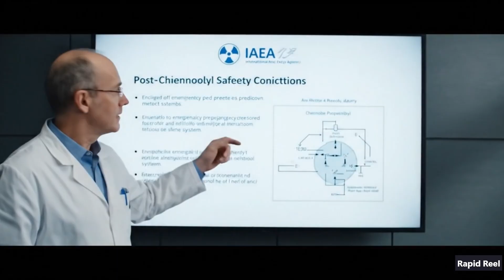The Chernobyl Reactor Incident – Here’s What Happened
Dive into the chilling events of April 26, 1986, when Reactor 4 at the Chernobyl Nuclear Power Plant exploded, unleashing the worst nuclear disaster in history. In this comprehensive deep‑dive, we explore:

How the RBMK‑1000 reactor design and “positive void coefficient” triggered the catastrophe

The fateful safety test and series of operator errors

The two‑stage explosion and raging graphite fire

The heroism of first responders and liquidators

The spread of radioactive fallout and its long‑term health impacts

The construction of the original sarcophagus and the 2016 New Safe Confinement

How Chernobyl reshaped nuclear safety worldwide and became a unique ecological laboratory

Whether you’re a history buff, science enthusiast, or just curious about one of humanity’s greatest technological failures, this video has everything you need to know about Chernobyl—and why its legacy still matters today.